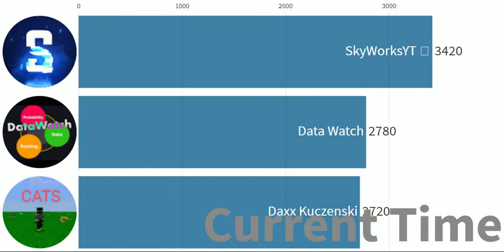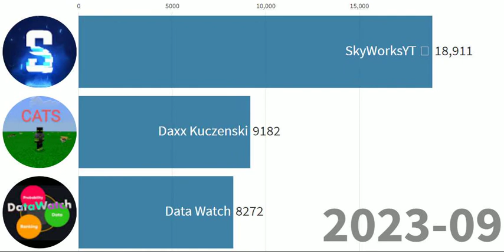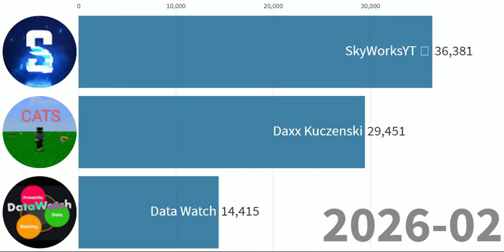Daxx Kuczenski VS DataWatch VS SkyWorks 2021-2026